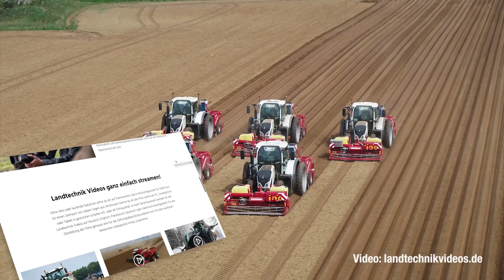Making of landtechnikvideos.de | Winterdienst in Österreich mit Claas Xerion 5000 und New Holland T8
🎥 🚜 🐮 landtechnikvideos.de – Das sind Jörn und Tammo Gläser. Seit mehr als 15 Jahren sind die beiden Filmemacher mit ihren Kameras auf der ganzen Welt unterwegs, um spannende Agrar-Dokus zu drehen. Dabei filmen sie nicht nur große Landmaschinen, sondern erzählen auch die zugehörigen Geschichten. Bei den Dreharbeiten für ihr neuestes Projekt durfte ich die Gläser Brüder für dieses Making Of einen Tag lang mit meiner Kamera begleiten. Viele weitere Infos und Aufnahmen vom Claas Xerion 5000 mit Schneepflug und vom New Holland T8 mit Schneefräse findet ihr in der neuen Filmreihe "Abenteuer Landwirtschaft – Deutschland, Österreich, Schweiz", die als DVD Box im Online Shop auf landtechnikvideos.de erhältlich ist. Zusätzlich stehen alle Werke von Jörn und Tammo Gläser auf der neuen Streaming Plattform farmworld.tv zur Verfügung. Mit eurem Kauf unterstützt ihr die unabhängigen Filmemacher, die ohne jegliche Unterstützung von Sponsoren arbeiten. 💰

Ich danke Jörn und Tammo für die langjährige Freundschaft und die spannenden Einblicke in ihre Arbeit! 🙏🏻😀